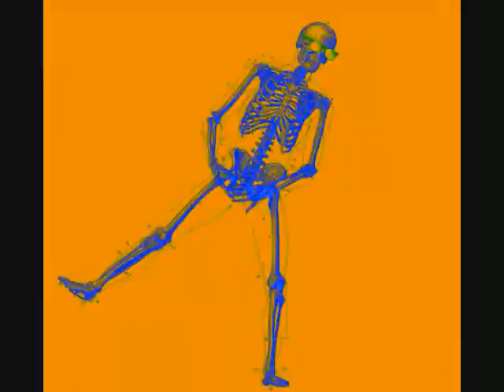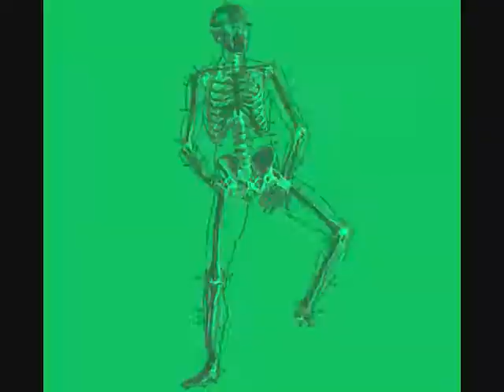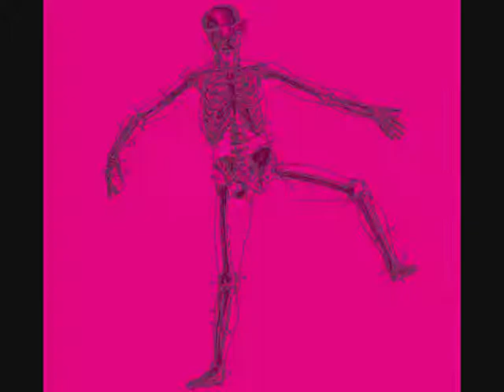The best Sun Diego - Apocalyptic remix (Battleboi Basti Beat)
Lyrics:
Gotta killin' em, AnnotateStarbucksbecher groß
Deale vor den Parkhausdächern Koks
Penner wollen mit dem Nahkampfmesser los
Diego Sun ich hol die AK, Stecher tot
Gucci-Brille schwarz, Gabana-Jeans blau
Dollars grün, Prada-Sweater rot
Tick an deine Wannabee-Tony Montanas sieben Kilo Paracetamol, ah
Komm in der Limo mit einer Gun in deine Hood
Und nehme deine Gang ins Fadenkreuz, jage euch Penner
Denn die Member deiner Bande sind nur brave Boys, lade neu
Eliminiere mit der Beretta Menschen
Beförder' dich in die Next Dimension
Kille deine Chick in der Damentoilette
Baller die Futt ohne Billy-Boy, der Superlover
Gebe Dick an alle Bunnies in der motherfucking Hefnermansion
Auftragskiller, Desert Eagle-Clips
Kille meine Enemies unauffällig in ihrer Bude
Beschleunige dann in meinem 6er Beamer, Bitch
Komm' auf deine Party mit der Limousine black
Habe dann auf Klo mit deiner Bitchcousine Sex
Vergewaltige den Beat, zerficke Germany kaputt und alle können nix
Deutsche Rapper widerlich
Pulle meine Vollautomatik und baller dann auf Wannabees
Zerlege deine Hood so wie das Militär
Der Mac, ich teile deinen Body mit dem Katana-Messer
Kein Überlebender mehr da in Whackdeutschland
Alamier die Bullen, denn ich hole meine Tommygun
Und baller das Banana-Magazin auf deinen Bandana
Der Ghettogeneral und ihr müsst alle salutieren
Ich stelle Bitches in den Kugelhagel, Fatboy run

[Hook:]

Ready für das Over für die Apocalyptica
Letzte Bullet in dem Lauf, ich steh' am Abgrund und drücke ab
Ihr müsst alle sterben
Ich bin der letzte auf der Erde, yeah hey

Apocalyptik. (5x)

[Part 2:]

Roll in meinem Impala, komme in die Villa
Zücke meine 9mm-Kaliber, baller dann auf alle Mann
Erlege deine Bodyguards und kille deine Family
Nehme die Kohle mit einer lachenden Miene
Steig in den Wagen, hasta la Vista
Lege mir ne Bahn und gebe Gummi, lenke souverän, Armani-Brille
Deale in deiner Hood an alle deine Buddies illegale Ware
Zünde meinen Philly Blunt, atme den Hazequalm, Biatch
Komm in einem black Cadillac back
Motherfucker deine Gang rennt aus Respekt weg
Check aus dem 6-Sterne Penthouse mit Flex im Gepäck
Hol' die Magnum und bang dir dein' Head weg
Chill' in meiner Limousine mit epilierten Philippinerinnen
Jetset und Gangsex, Blackjack, 6 Stellen im Scheckheft
Du dreckiger Faggot-Ass Junk, kratz dein Pep aus dem Backpack
Hollywood in meiner Hood und ich poliere meine doppelte Rifle
Armanijacket in der Limousine, Sonnenbrille Prada, zähle Dollerbills und baller Bullets
Alle Bullen, Militär, Politiker, Zivilisten und Religionen weg
Du Penner, starte die Apokalypse, pulle meine Weapon
Und ich gebe dir Wannabee so 'ne Millisekunde
Komm mit dem Killerkommando, befehle, eliminiere die Enemies:
Illuminati, Motherfucker, denn ich ziele mit einer Rakete voll auf alle Kontinente
Ende von dem Maya-Kalender
Komm und verbrenne den Globus und alle lebenden Wesen
Baller die atomare Bombe, eine kollaterale Zerberstung
Mutterficker, der Lieutanent, alle marschieren in meiner Hood
Armageddon, packe die Gun und baller
Ready für das Over, die Supernova, die ultimative Apocalyptik

[Hook 2x:]

Apocalyptik. (5x)